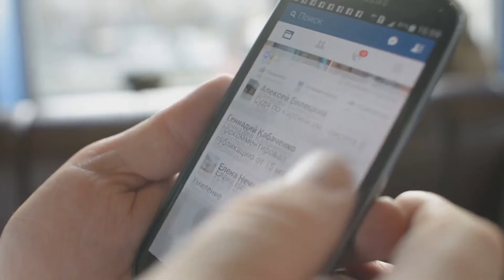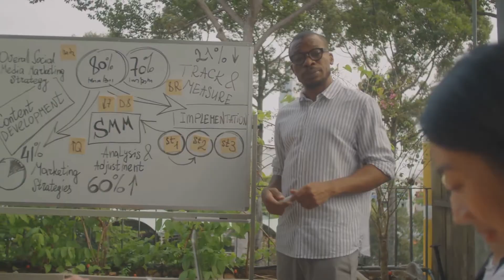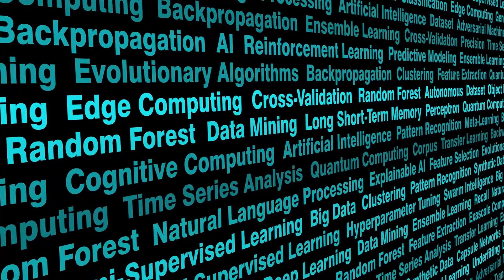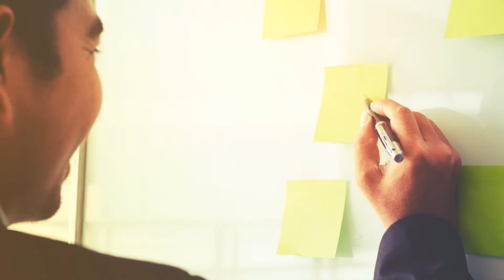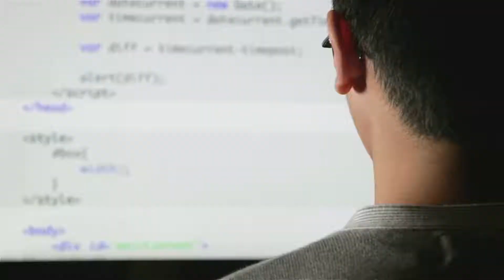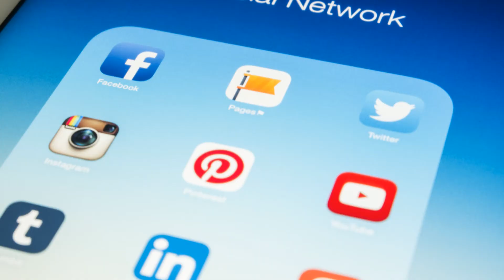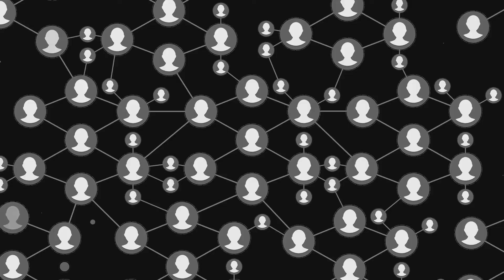Unlocking the Secrets of Success Social Media AI and the Internet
Unlocking the Secrets of Success: AI, Social Media & The Internet 🌍🚀

Welcome to The AI Age HQ, your go-to channel for mastering Artificial Intelligence, social media growth, and digital success. Whether you're an entrepreneur, content creator, or business owner, we bring you cutting-edge strategies to leverage AI tools, automation, and internet trends for maximum impact.

🔥 What You’ll Learn:
✅ Social media growth hacks – Instagram, TikTok, YouTube & more
✅ AI-powered tools & ChatGPT tips – Work smarter, not harder
✅ Digital marketing & online success strategies

🚀 Stay ahead in the AI revolution and dominate the digital space!